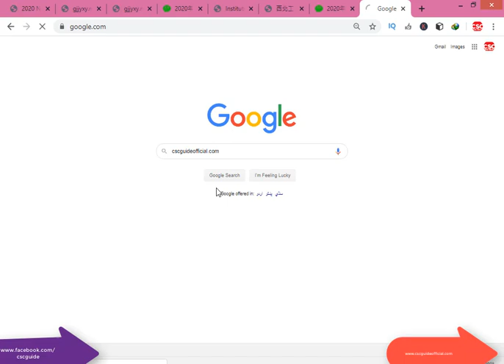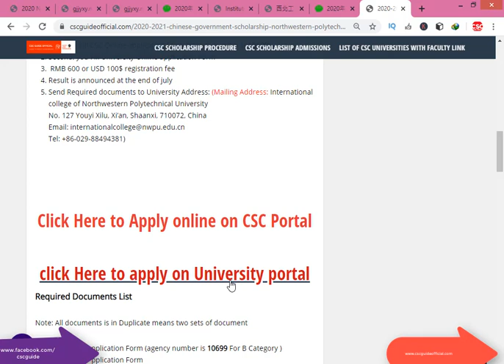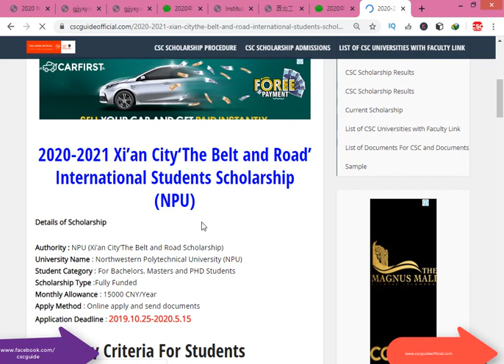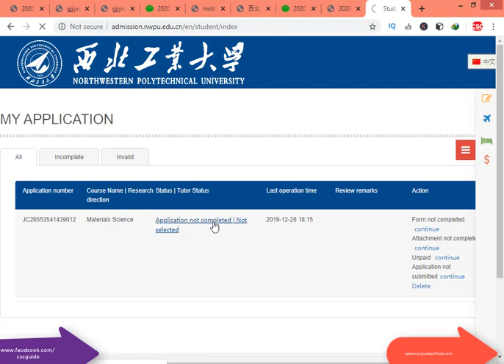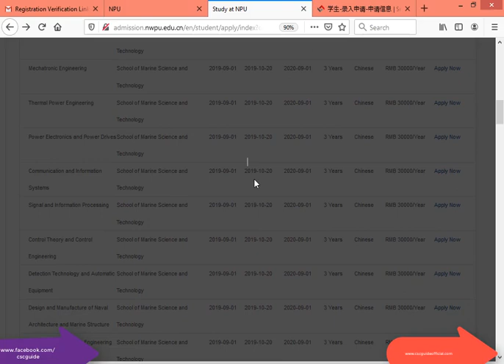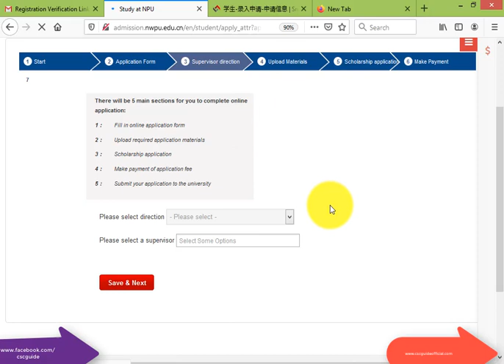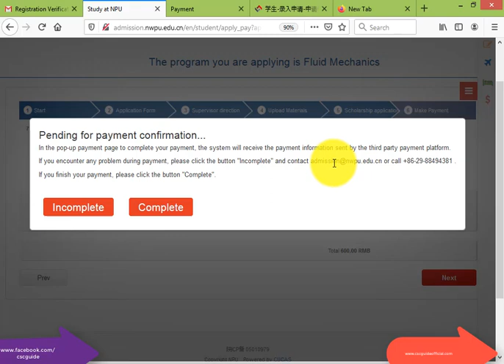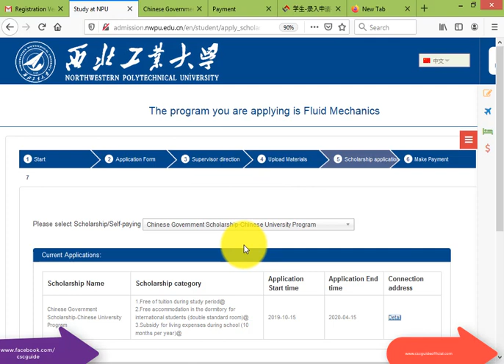NPU Chinese Government Scholarship and President Scholarship 2020 || In Urdu